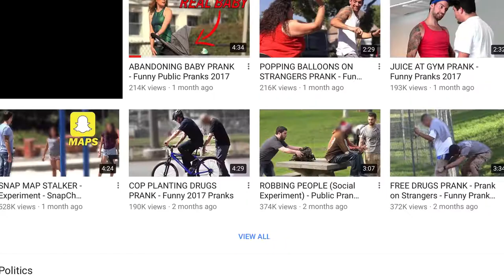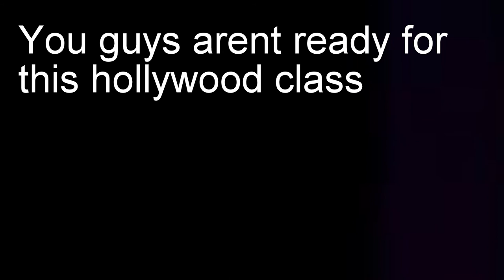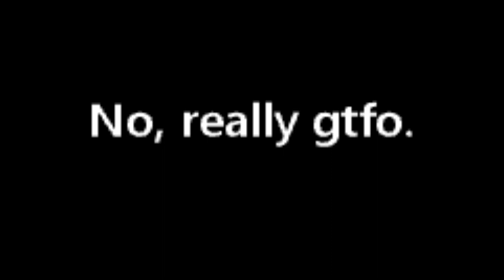Joey Salads the PROFESSIONAL CHILD ABDUCTOR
Sooooo. yea joeys salads enjoys kidnapping children

GEAR I USED TO MAKE THE VIDEO...
Camera(canon 80d)
Wide lens for vids(17-55mm F/2.8)
Telephoto lens for pictures(70-200 F/4)
Shotgun Mic(takstar sgc-598)
Thing for mic(Deadcat)
Bendy tripod(Gorilla pod focus)
Bigger set-up tripod(neewer 70in tripod
Less expensive tripod(sunpak 5858d)
Lighting(Neewer 160 led panel)
IPHONE ACCESSORIES
Iphone to tripod adapter with cold shoe
Audio adapter(so mic works for iphone)
Joby tripod for iphone
OTHER ACCESSORIES
camera bag
Memory card(i use a 128gb card)
extra batteries
card reader